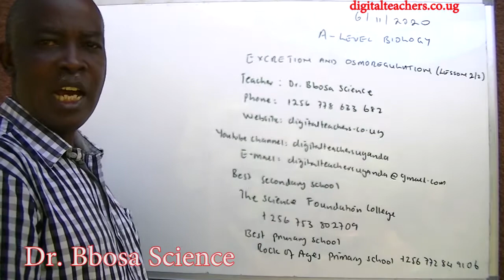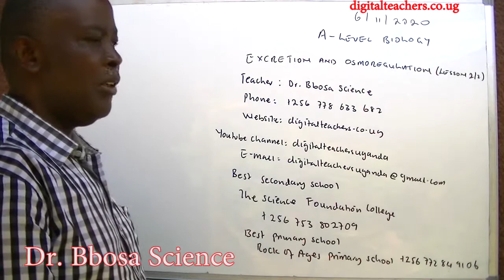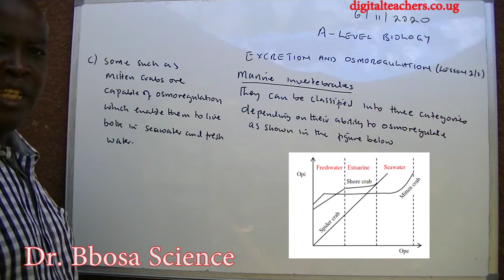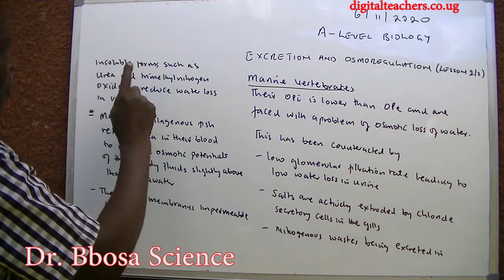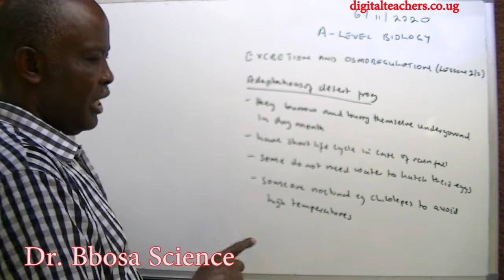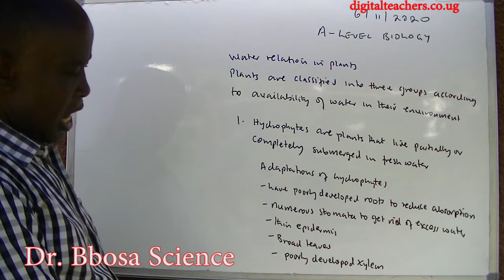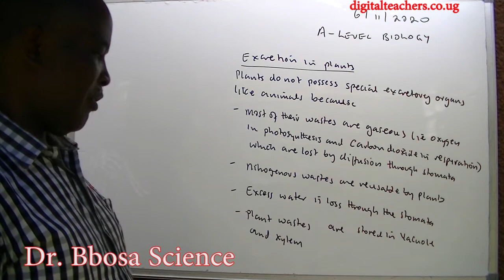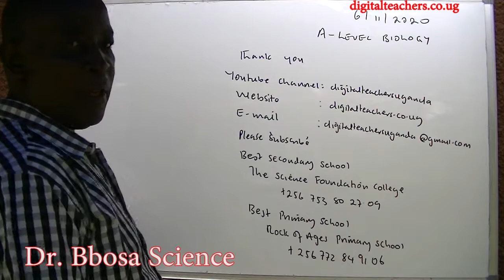A-level biology lesson 30: Excretion part 2 of 2 by Dr. Bbosa Science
Excretion and osmoregulation in marine invertebrates and vertebrates, excretion and osmoregulation fresh water animals and fish, excretion and osmoregulation in insects, excretion in plants, adaptations of xerophytes and halophytes